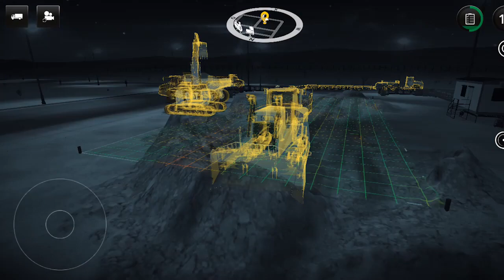WOW!! Excavator and Dump Truck For Kids | Construction Vehicles For Kids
Excavator For Kids | Dump Truck For Kids | Construction Vehicles For Kids
Dump Truck For Children, Excavator, Concrete Mixer | Construction Vehicles For Kids
Toy Construction Vehicles: Playing with Excavator and Toy Trucks
Excavator, Tractor, Fire Trucks & Police Cars for Kids
Toy Construction Trucks! Playing with Diggers & Toy Trucks
Fire Truck, Tractor, Excavator, Police & Train Ride On Cars
Build Bridge Blocks Toys for Children | Construction vehicles for kids
Learn Colors with Police Cars Dump Truck Strees Vehicles - Assembly Tyre Construction Vehicles